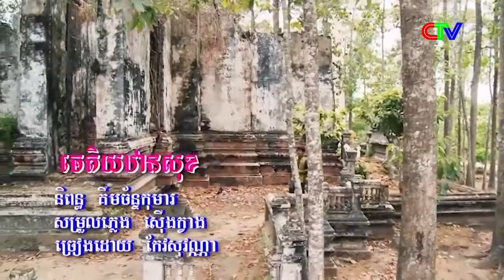ចេតិយឋានសុខ Khmer krom song